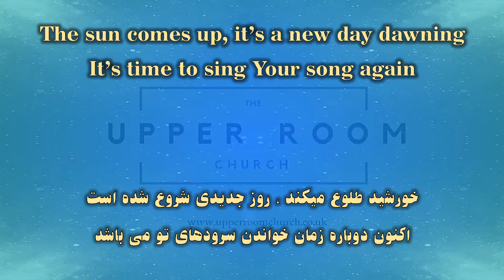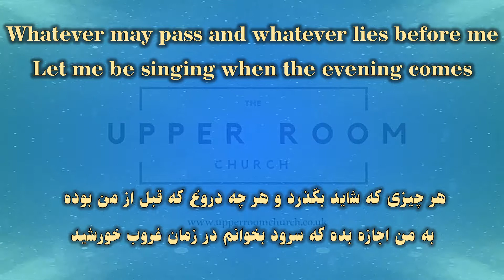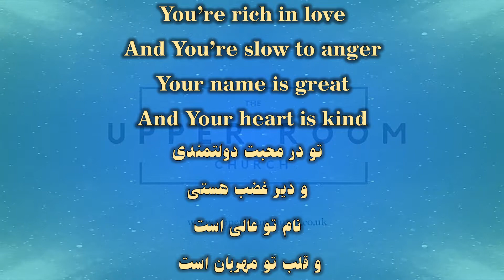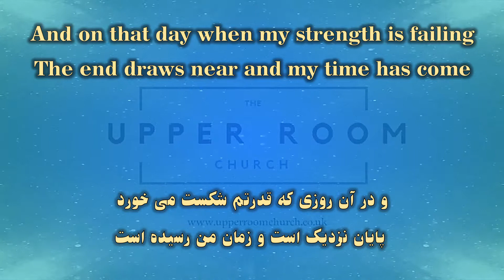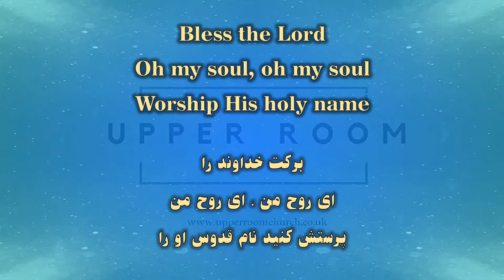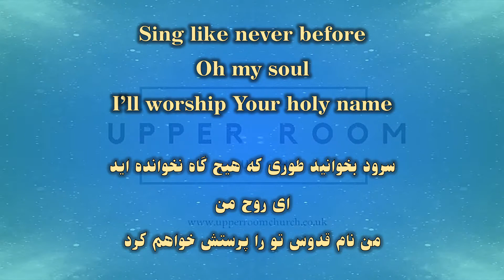10000 Reasons - ده هزار دلیل